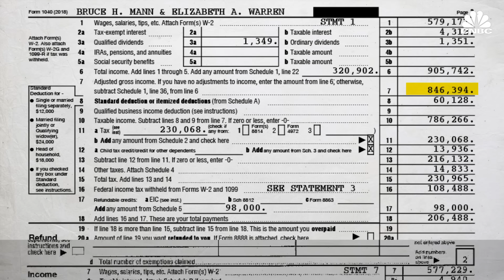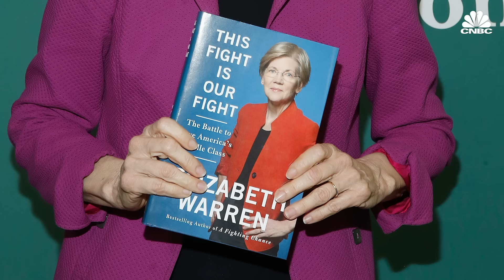How Elizabeth Warren Makes Money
Elizabeth Warren is running as an advocate for the middle class and a critic of the wealthy. But the senator has amassed some wealth of her own too. Warren and her husband Bruce Mann's tax returns and Senate financial disclosure forms show the couple is worth millions. Here's where all that money came from.

The leading Democrats running for president in 2020 have piled up wealth during their time in the national eye. Elizabeth Warren is no exception.

Last year, the Massachusetts senator and her husband, Harvard Law School professor Bruce Mann, made about $850,000, according to tax returns. In the past five years, they have not made less than $700,000 and took in as much as $1.5 million in 2014.

How did they make their money? On top of Warren’s Senate wages of about $175,000, she made more than $300,000 from writing last year. Mann earned about $400,000 from his job at Harvard.

Warren, who has written several books over the years, has earned her biggest chunks of change from writing, lecturing and consulting. The 2020 field shows it still pays to be an author — most of the top-tier presidential candidates have racked up hundreds of thousands of dollars or more from writing books.

Warren has run for president pledging to overhaul the economic and political system to favor workers more instead of wealthy Americans and corporations. Still, she has repeatedly said she is a capitalist who does not want to stop other Americans from succeeding financially.